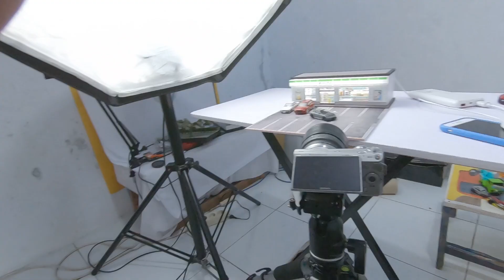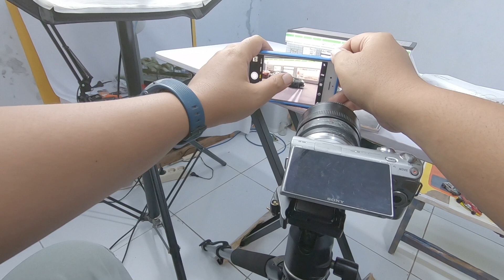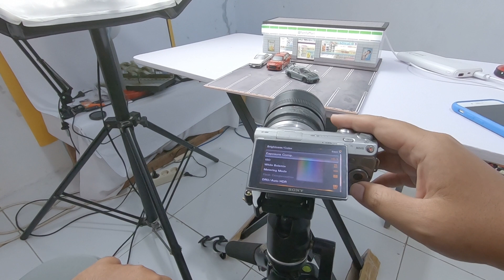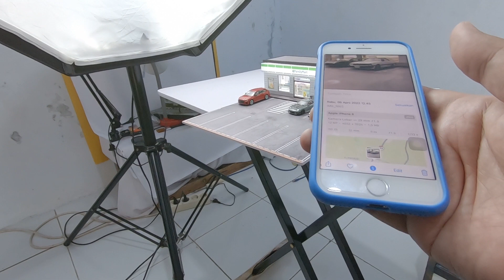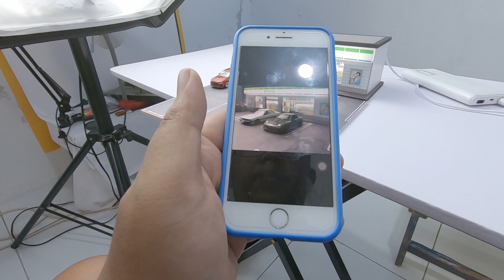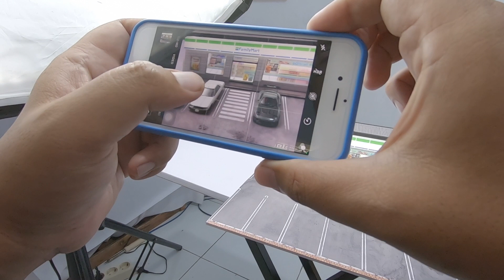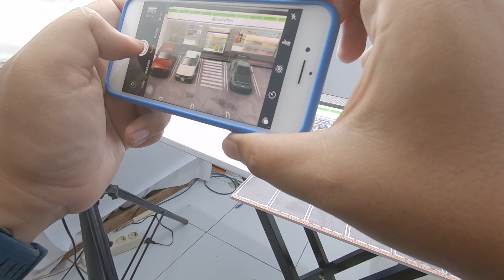TUTORIAL DIECAST AND DIORAMA PHOTO ‼️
hallooo MAMENN 🤙

nah di video ini saya Menyajikan TUTORIAL DIECAST AND DIORAMA PHOTO ‼️

Fb fanspage : freeday caster